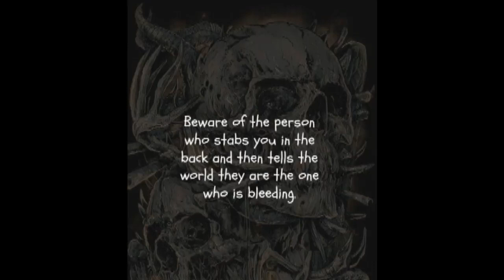Check Points Everywhere Looking For Something